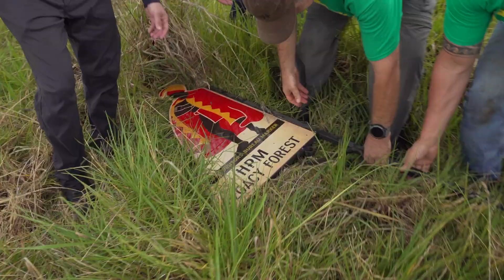Arbor Day 2023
Every day is Arbor Day with Hawaiian Legacy Reforestation Initiative!  See how you can make a difference in restoring Hawaii's fragile eco-system.  Come plant a forest with us!